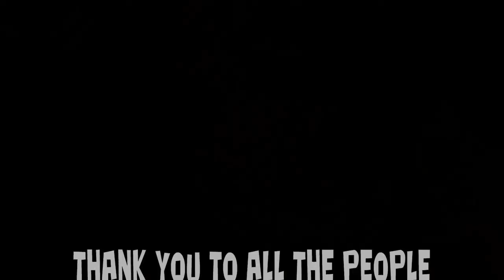2012 video WHITE SEA BASS ADVENTURE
OLD VIDEO for boat forum use:
Ghost Hunting WSB POV
Monterey Bay ,CA

HOW DID 10 YEARS GO BY SO FAST ENJOY LIFE IS TOO SHORT TO HATE 😎👍